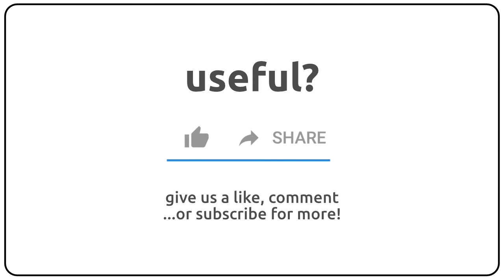How to pronounce archaizing in english?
How to pronunce archaizing in english
How to pronunce archaizing in american accent 🇺🇸?
How to pronunce archaizing in british accent 🇬🇧?
How to pronunce archaizing in australian accent 🇦🇺?

Como se dice archaizing en ingles?
Como se pronuncia archaizing en ingles?